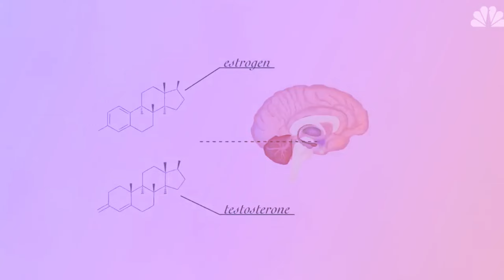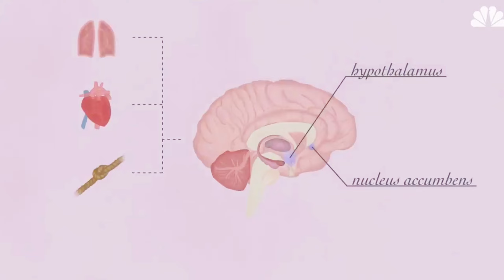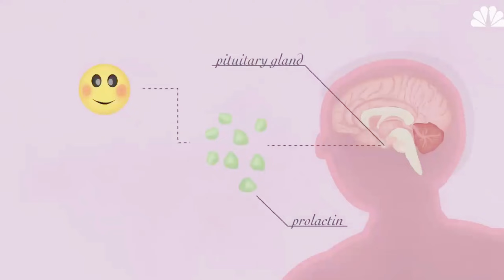The Science Behind Sex| Hormones and sex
The Science of Sex| Understanding Mechanism of Sex

 Here it is described that how mind drives to sex , a detail understanding of the Science of sex is explained in this video
How the process of sex begins and ends
The role of brain and body is highlighted.
in simple words Science of  sex is presented to educate younger generation

THINGS PEOPLE DO NOT TELL ABOUT SEX |SEX EDUCATION | Let's Talk About Sex

This video is made to educate you and to discuss about Sex education , This will help you to make  sexually discipline . There are many rumour regarding sex education  due to inadequacy of proper knowledge and guidance.